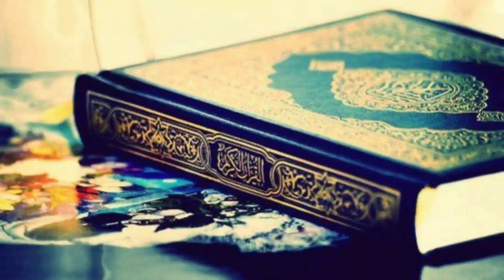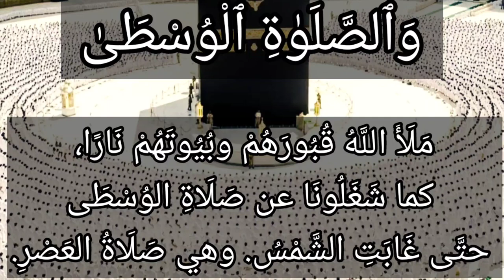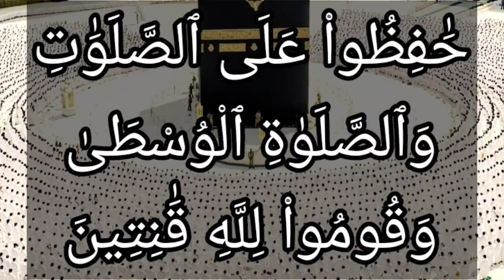تفسير سورة البقرة ٢٣٨: حافظوا على الصلوات والصلاة الوسطى وقوموا لله قانتين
حَٰفِظُواْ عَلَى ٱلصَّلَوَٰتِ وَٱلصَّلَوٰةِ ٱلْوُسْطَىٰ وَقُومُواْ لِلَّهِ قَٰنِتِينَ

التفسير الميسر : حافظوا -أيها المسلمون- على الصلوات الخمس المفروضة بالمداومة على أدائها في أوقاتها بشروطها وأركانها وواجباتها، وحافظوا على الصلاة المتوسطة بينها وهي صلاة العصر، وقوموا في صلاتكم مطيعين لله، خاشعين ذليلين.